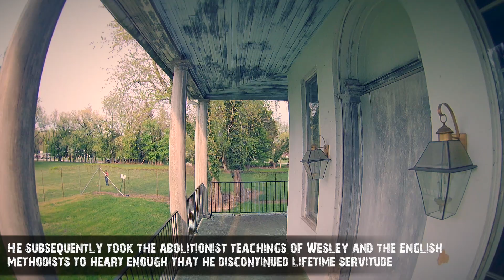Slave Plantation now, a historic museum abandoned Drone Investigation Perry Hall Mansion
A forgotten slave plantation in upper Maryland did you know..

Join Flight Life On A Historical Flyover Of Perry Hall Mansion located in the area to which it gave its name Perry Hall, Baltimore County, Maryland, United States.

Racism is wrong and Flight Life stands against any and all forms of racism, although the history of Perry Hall Mansion has such a dark past it's important we document it and learn from what went wrong in our past to create a better world tomorrow.

History:
Construction began under Corbin Lee, who died in 1773. It was completed under Harry Dorsey Gough, a wealthy Baltimore merchant, in 1776. Gough named the estate Perry Hall, after his family's ancestral home of the same name within what is now Perry Hall Park, in Perry Barr, England, a northern suburb of Birmingham. From the 16-room mansion, Gough administered his vast plantation operation, where dozens of slaves tended cattle, various food crops, and stands of tobacco.

The Perry Hall estate was so influential that maps from the period typically identify modern-day Bel Air Road (U.S. Route 1) as "Perry Hall Road" or "Gough's Road."

Gough died on May 8, 1808. Due to his statewide prominence, more than 2,000 people attended his funeral, which was held at the Perry Hall estate. The mansion was generally viewed as being at its zenith during the early Nineteenth Century. Visitors commented on the distinctive architectural features of the home as well as the lush gardens on the surrounding grounds. When one looks at the mansion as it existed in Gough's time, it is clear that the house included features that mirrored the diverse facets of Harry Dorsey Gough's life. The impressive wine cellars and expansive grand hall used for entertaining symbolized Gough's socially prominent life before his conversion to Methodism. After his conversion, Gough built a chapel near the mansion's eastern wing that allowed him to quietly pursue his religious worship, along with his family, servants, and other neighboring landowners.

Perry Hall remained under the ownership of Gough's descendants until 1852 when it was sold to investors who subdivided much of the property among immigrant families who built dozens of farms. The mansion remained in private ownership for over two centuries, and by 2001, the vast estate had been whittled down to approximately four acres. That year, the mansion was sold to Baltimore County for future use as a museum and community center. The home in its original form appears in three large paintings made about 1803 by Francis Guy.

If you enjoy exploration videos, history, music, and drones then you found the right place.